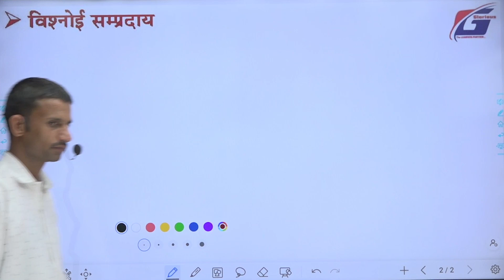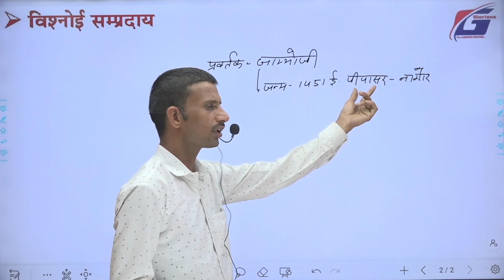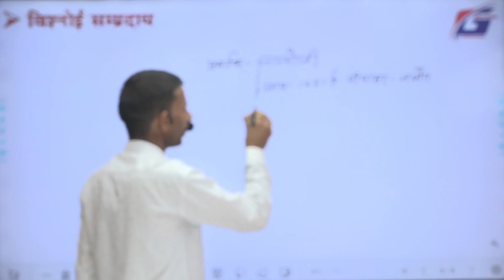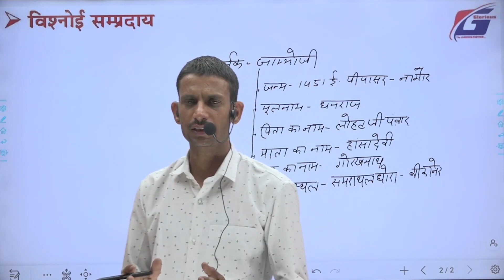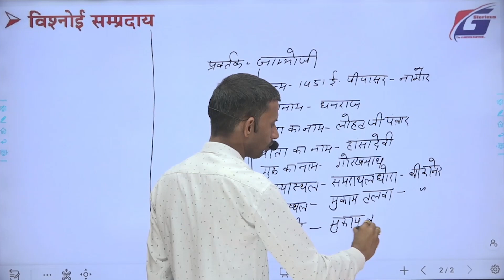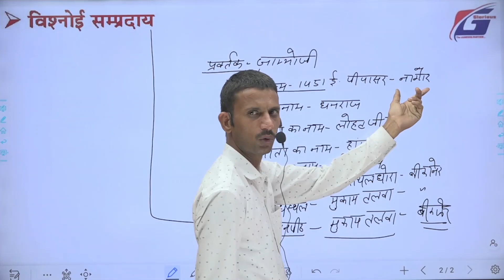|| राजस्थान की कला एव संस्कृति || संत सम्प्रदाय || (Part - 4) By Mahesh kumar Lamba Sir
अब नही रुकेगी आपकी तैयारी 📚✍️क्योकि Glorious Coaching Sikar लाया है आपके लिए Online & Offline माध्यम तो देर किस बात की जुडिए Glorious Sikar के साथ और कीजिए सरकारी नौकरी के लिए जबरदस्त तैयारी ...

सम्पूर्ण Class देखने के लिए आज ही Play Store से Download  करें Glorious Coaching Sikar App और किफायती दरों में Online Course Purchase करें

Join our
REET
Junior Accountant
Agriculture Supervisor
Librarian
RPSC शिक्षक
पुलिस
वनरक्षक
ग्राम सेवक
पशुधन सहायक (LSA)
प्रयोगशाला सहायक
रेलवे
SSC GD
Raj. SI
पटवार
Army
courses at the best price! 🤩🥳